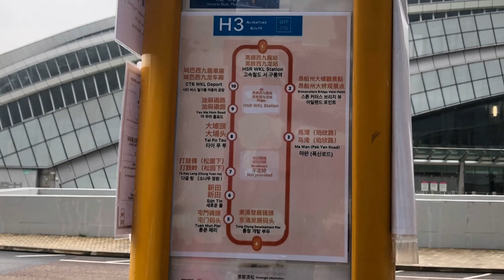*縮時 「碌住入」 昂船州大橋觀景點至馬灣（珀欣路）